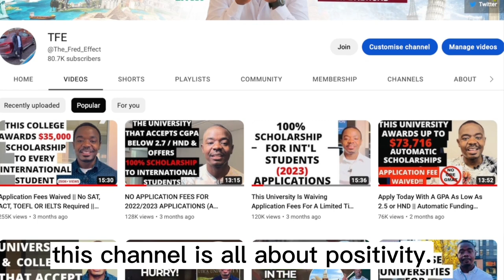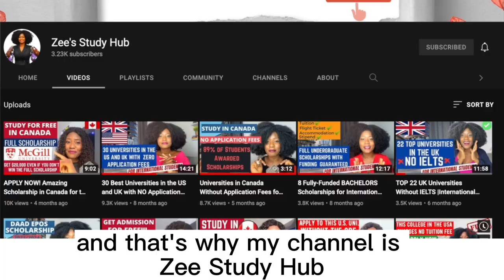The Other Side Of Being An International Student